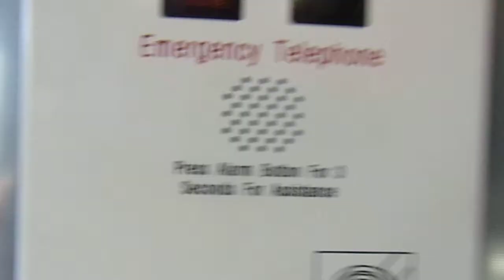trains at northallerton 2022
so yes guys you seen the whole process on how to get to the platform2 lift to get you on platform 2 now im showing you how to go down the platform 1 lift so for you parents who have kids and children in wheelchairs or electric wheelchairs and those who disabled with autism and disabillties you walk down platform 1 when you get off the train you head towards the ramp down to the bottom of the hill before you reach that turn right and you should see the lift press the button and all i know is you can fit 2 wheelchairs on the lift and those disabled people with autism and other disabillties who lose balance you can hold onto the grab rail so if you found this usefull please drop a comment